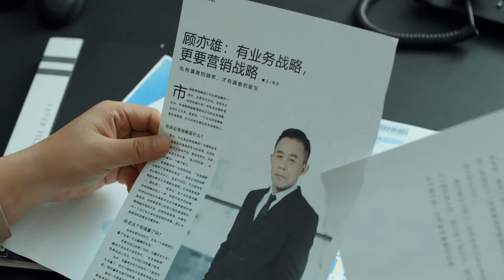MULTISUB现代甜宠电视剧【那时偷偷恋着他】▶EP30 🤩罗云熙是令全校女生崇拜心动的风云校草，只可远观不可亵玩🌹，唯独对转学过来的“小青梅”白鹿绽放笑颜，百般宠溺😘。（主演：罗云熙、 白鹿）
❤️【那时偷偷恋着他/ I was secretly in love with him 】👉观看全集：

剧名Name：那时偷偷恋着他
主演Cast：
简介：  🤩罗云熙是令全校女生崇拜心动的风云校草，只可远观不可亵玩🌹，唯独对转学过来的“小青梅”白鹿绽放笑颜，百般宠溺😘。